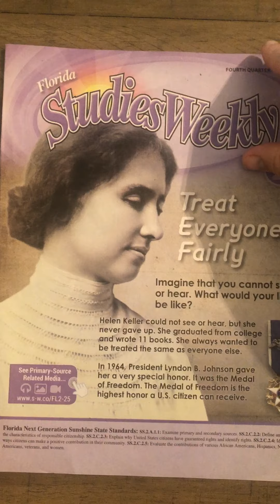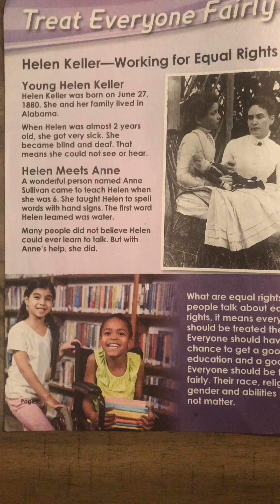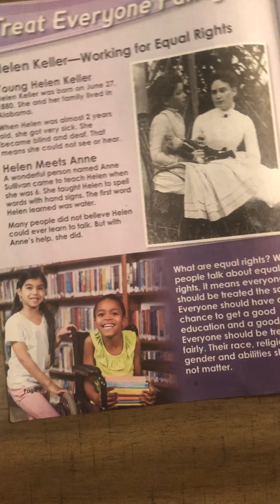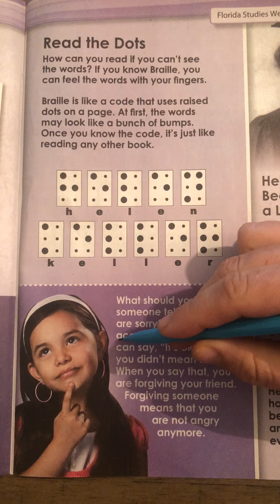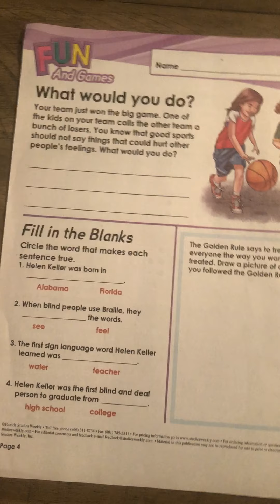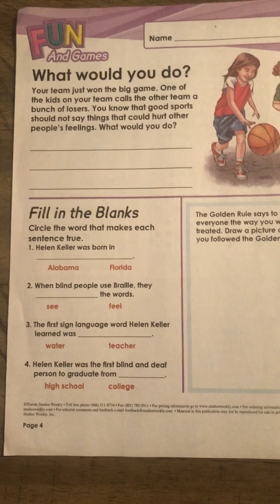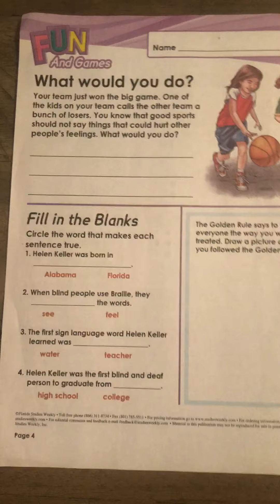Studies Weekly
Treat Everyone Fairly - week 25